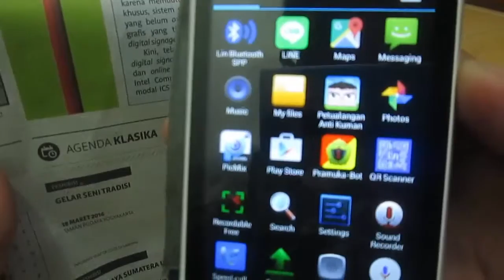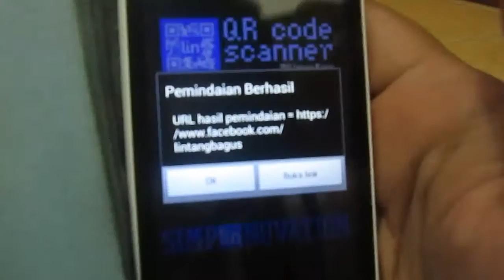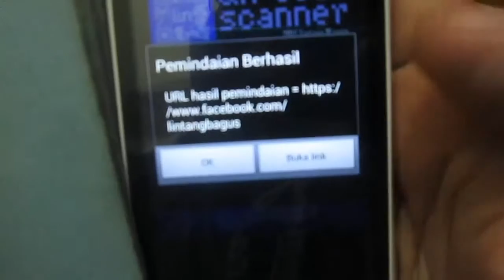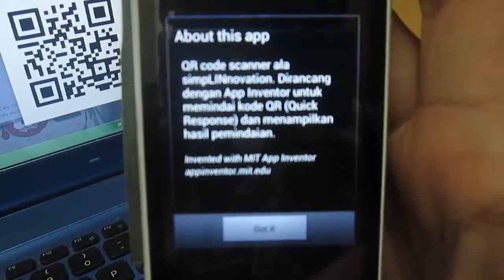QR Scanner (Android)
QR Scanner, aplikasi Android untuk melakukan scanning/pemindaian kode QR (Quick Response) ala simpLINnovation.